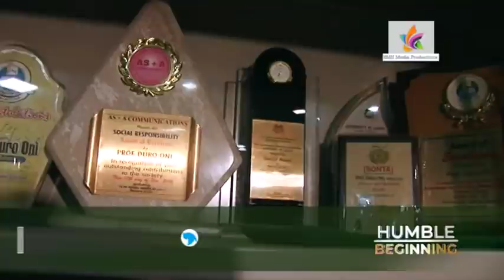Building a Successor (cont'd)